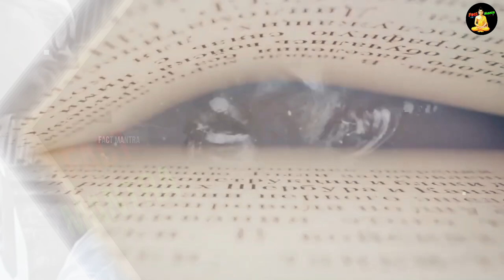काला पानी की खौफनाक सजा | Kala Pani jail History | Cellular Jail